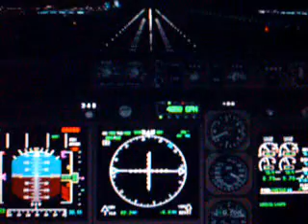Landing 25R KLAX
excellent touch down